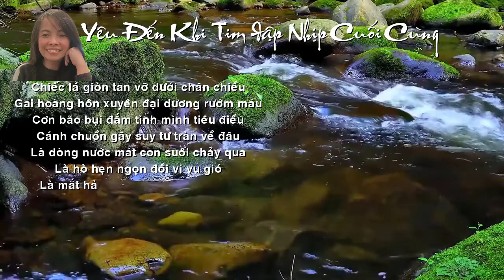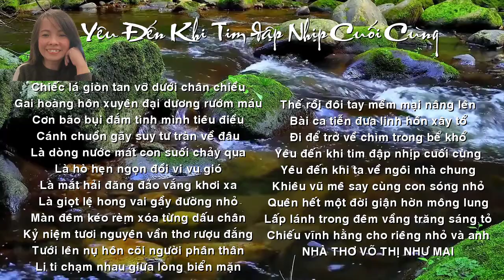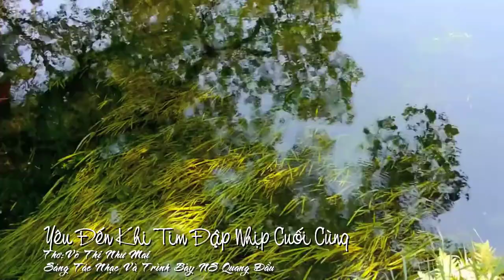[FULL HD]COMMENT LÊ CHUNG YÊU ĐẾN KHI TIM ĐẬP NHỊP CUỐI CÙNG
COMMENT THẦY GIÁO LÊ CHUNG
VỚI NHÀ THƠ VÕ THỊ NHƯ MAI
TÁC PHẨM:YÊU ĐẾN KHI TIM ĐẬP NHỊP CUỐI CÙNG

COMMENT của thầy giáo Lê Chung
Bài thơ YÊU ĐẾN KHI TIM ĐẬP NHỊP CUỐI CÙNG
Dường như là một bài thơ nói về sự nhạy cảm, một sự nhạy cảm vô cùng sâu sắc của con người. Khi bạn trở nên nhạy cảm, nhạy cảm với tất cả những gì xảy ra xung quanh bạn, thì bạn có thể cảm nhận được những thanh âm không có tiếng động của thế giới xung quanh, và những thứ vô hình chỉ có thể được cảm nhận ở tận sâu trong trái tim của bạn. Chẳng hạn, ngay trong khổ thơ đầu tiên chúng ta thấy:
    Chiếc lá giòn tan vỡ dưới chân chiều
    Gai hoàng hôn xuyên đại dương rớm máu
    Cơn bão bụi đắm tình mình tiêu điều
    Cánh chuồn gãy suy tưu tràn về đâu.
   Tất cả, đều là những cảm nhận hết sức siêu thực của một một Thiền nhân – một người có hành trình tìm kiếm tín ngưỡng, khác với một chuyến đi khám phá khoa học. Trong một cuộc điều tra khoa học, bạn phải tập trung cao độ, đến nỗi bạn quên cả thế giới. Tập trung chính là co hẹp phạm vi ý thức. Một tâm trí tập trung trở nên rất thiếu nhạy cảm với những thứ khác.
   Nhưng Thiền nhân lại là một người trở nên có ý thức với tất cả những gì đang xảy ra, không hề chọn lọc, đơn giản là nhận thức toàn bộ, toàn diện, không hề giới hạn phạm vi. Nói cách khác, tâm trí là trạng thái thu hẹp của ý thức, ý thức khi đó tuôn chảy theo một đường kênh hẹp, đi qua một đường hầm. Còn Thiền nhân là một người đứng dưới một bầu trời rộng mở, sẵn sàng đón nhận mọi điều, cho nên bạn sẽ cảm nhận được:
  Là dòng nước mát con suối chảy qua
 Là hò hẹn ngọn đồi vi vu gió
 Là mắt hải đăng đảo vắng khơi xa
 Là giọt lệ hong vai gầy đường nhỏ.
   Đó là kết quả của sự nhạy cảm, mọi giác quan của bạn đã hợp nhất thành sự nhạy cảm. Bạn không phải là mắt và tai và mũi…., mà bạn là sự tổng hợp của mọi giác quan, không có khoảng trống nào. Bạn thấy, bạn nghe, bạn chạm, bạn ngửi và bạn nếm cùng một lúc. Chỉ khi bạn không chọn riêng một cảm nhận đơn lẻ nào cả, thì bạn mới có thể cảm nhận được : Màn đêm kéo rèm xóa từng dấu chân / Kỷ niệm tươi nguyên vần thơ rượu đắng / Tưới lên nụ hôn cõi người phân thân / Li ti chạm nhau giữa lòng biển mặn.
  Một con người thực sự nhạy cảm, thực sự hiểu biết sẽ kích hoạt được sức sống của mọi giác quan, cái chạm của anh ta bao quát tất thảy mọi chuyện trên trời dưới biển, mọi thứ vô hình hay hữu hình : Li ti chạm nhau giữa lòng biển mặn. Không một tín ngưỡng nào, không có sự mở mang nào khác lại có thể chạm tới được bạn một cách sâu sắc như vậy. Các giác quan của bạn vẫn tràn đầy sức sống, thì bạn sẽ nhận biết được.
  Thế rồi đôi tay mềm mại nâng lên
  Bài ca tiễn đưa linh hồn xây tổ
  Đi để trở về chìm trong bể khổ
  Yêu đến khi tim đập nhịp cuối cùng.
   Các giác quan của bạn không chỉ sống dạy hoàn toàn, mà chúng còn hòa hợp với nhau, hòa chung vào một nhịp điệu sâu lắng, trở nên đồng điệu, trở thành một dàn nhạc giao hưởng. Nhận thức của bạn tuôn chảy qua các giác quan, tựa như muối tan trong nước biển, như màu tan trong thuốc nhuộm. Điều nhỏ nhất(li ti) cũng không tách rời bản thể của bạn.  Bản ngã, linh hồn, bản thể đích thực của bạn đã sống dậy, nhờ vào sự nhạy cảm trọn vẹn, toàn diện đó. Do vậy mà cả hai khổ thơ cuối của bài thơ đã liên kết với nhau bằng cụm từ YÊU ĐẾN KHI, được lặp đi lặp lại hai lần, nhằm liên kết hai khổ thơ với nhau, để tạo thành một nhịp điệu, một sự hòa hợp, một dàn nhạc giao hưởng cho bản thể của bạn.
    Yêu đến khi ta về ngôi nhà chung
    Khiêu vũ mê say cùng con sóng nhỏ
    Quên hết một đời giận hờn mong lung
    Lấp lánh trong đên vầng trăng sáng tỏ
    Chiếu vĩnh hằng cho riêng nhỏ và em .
  Điều đó đã giải thích tại sao bài thơ vừa mới ra đời đã được nhạc sĩ Vĩnh Nguyên phổ nhạc thành một bản nhạc rất tuyệt vời.
  Một khi bạn bắt đầu trở nên nhạy cảm với thể giới xung quanh(bạn nghe thấy tiếng hót của chim, cảm nhận được hơi ấm của mặt trời, ngửi thấy hương thơm của hoa cỏ) sự nhạy cảm ấy giờ đây hướng vào phía bên trong, hướng vào ngôi nhà bên trong bạn. Thì nó cũng chính là sự nhạy cảm khiến cho bạn cảm nhận được tình yêu không phải là một điều gì lớn lao, trừu tượng mà nó chính là hơi thở, là nhịp đập của trái tim bạn. Chừng nào bạn còn sống thì bạn vẫn còn phải hít vào, thở ra, và trái tim của bạn vẫn còn nhịp đập, thì bạn vẫn còn TÌNH YÊU, bạn vẫn còn yêu bản thân mình, nếm được mình, ngửi được mình, nhìn thấy mình và chạm tới bản thân mình. Để quên hết một đời giận hờn mông lung,  bạn sẽ lấp lánh trong đêm như một vầng trăng sáng tỏ, và ánh sáng của nó sẽ chiếu rọi cho bạn và người yêu của bạn đi vào cõi vĩnh hằng một cách nhẹ nhàng êm ái nhất có thể.